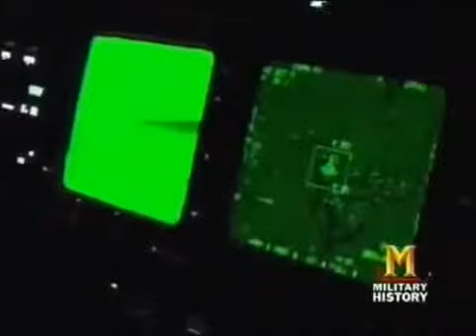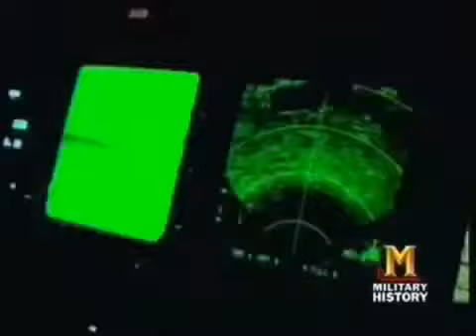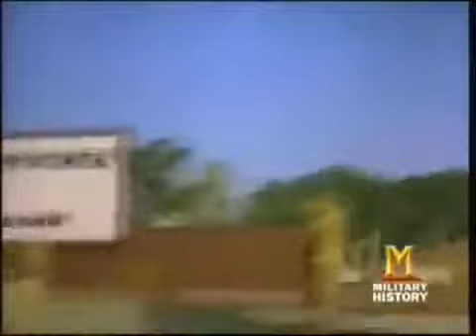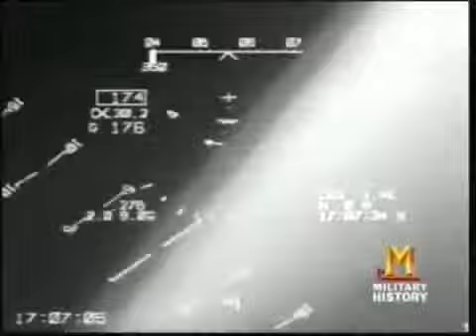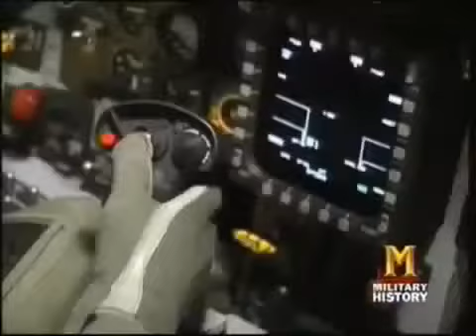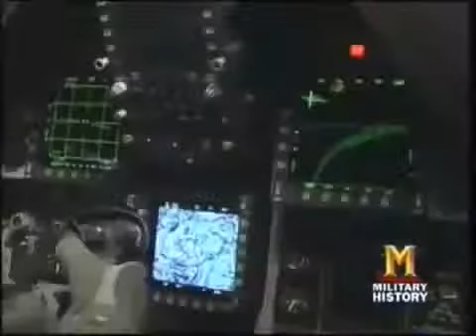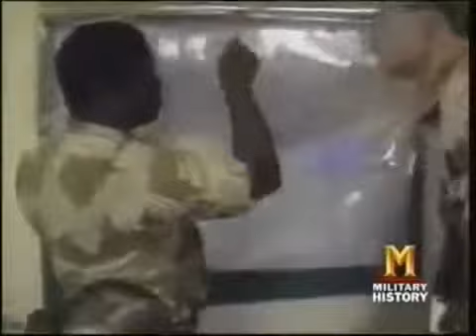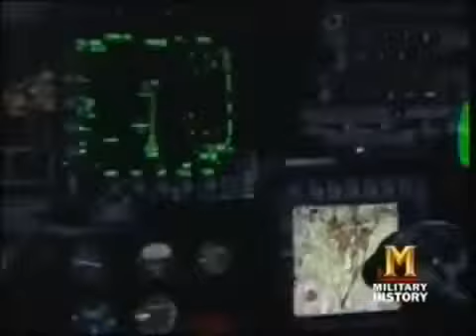US Army Incredible Supersonic Deadliest Ultimate Fighter jet - Full Documentary